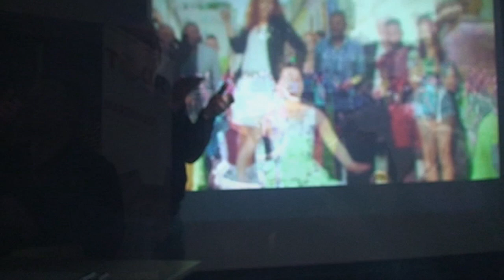2019 12 16 Assemblée Générale Martinvast Festivités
Le 15 novembre 2019, lors de son assemblée générale, Martinvast-Festivités a récompensé 3 associations de Martinvast qui ont contribué au succès de la Haute Folie:
Le club de foot "ASM" ,  l'association des parents d' élèves "APEM"  et l'Association Familles Rurales.
Vidéo et montage de roland lemoigne.